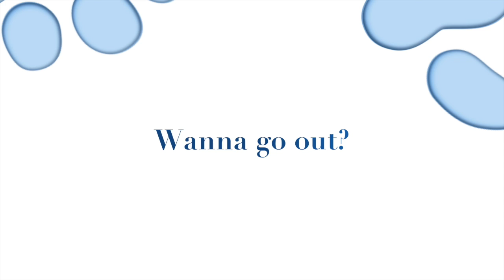Tilly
This video is about Tilly